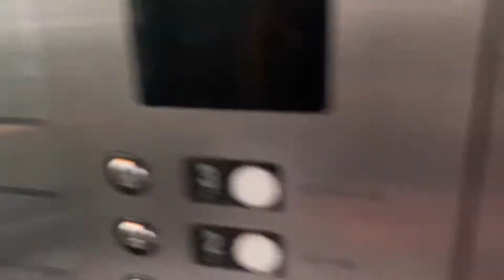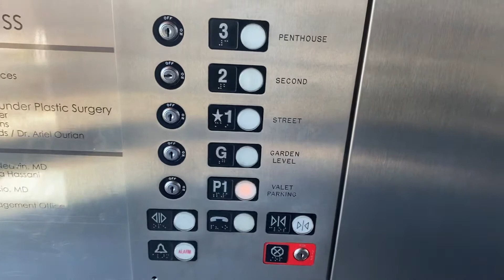Glass Westy/Northern hydraulic elevator @ Rodeo Collection; Beverly Hills, CA